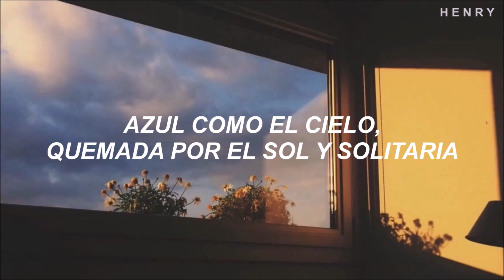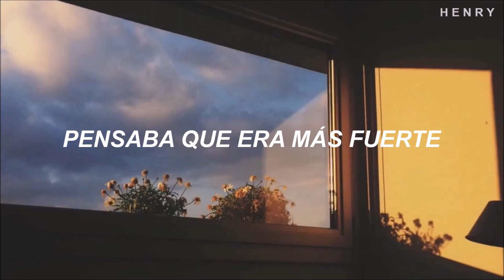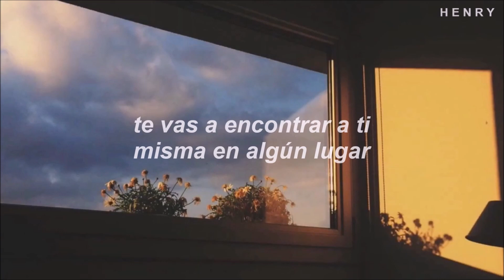tal vez no conoces esta canción, por eso te invito a que escuches este arte 🌻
Ritt Momney - Put Your Records On (Traducida al Español)

❤️ Información ❤️
Artista
Canción
Album/EP: HerAndAllOfMyFriends.

¡escucha la playlist oficial del canal en spotify, con todas las canciones publicadas hasta le fecha!

❤️ Lyrics ❤️
[Verse 1]

[Pre-Chorus 1]
Maybe sometimes we got it wrong, but it's all right
The more things seem to change, the more they stay the same

[Chorus]
Girl, put your records on, tell me your favorite song
Sapphire and faded jeans, I hope you get your dreams

[Post-Chorus]
You're gonna find yourself somewhere, somehow

[Verse 2]
Sipping tea in the bar by the roadside (Just relax, just relax)
Gotta love that afro hairdo

[Pre-Chorus 2]
Maybe sometimes we feel afraid, but it's all right
The more you stay the same, the more that they seem to change
Don't ya think it's strange?

[Bridge]
Just more than I could take, pity for pity's sake
Some nights kept me awake, I thought that I was stronger
When you gonna realize that you don't even have to try any longer?